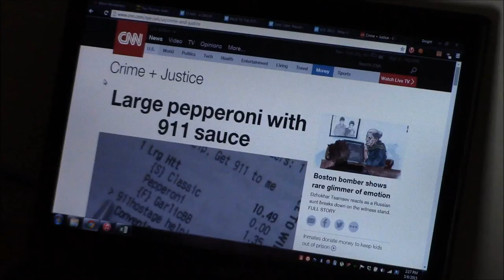The Hunt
Film in the 1970's project by Dwight DeNure and Anders Nelson. Starring Anders Nelson, David Kelly, and special guest Kevin Kohlstedt as David Kelly.